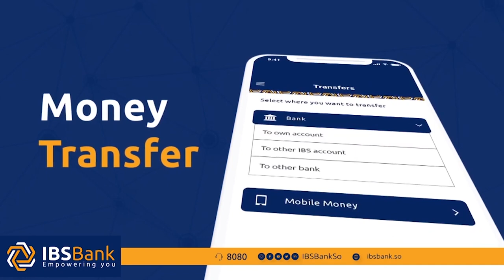Xild Dr. Cilmi ''Mararka badan ayaa waxaa so baxda in ay is dhaf ku yimaadaan waxyaabaha ansixinay''